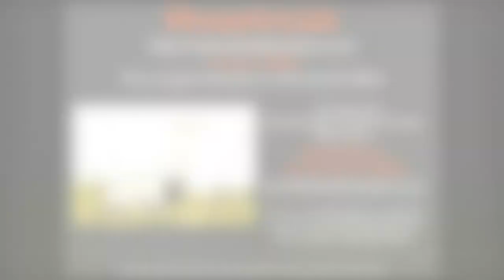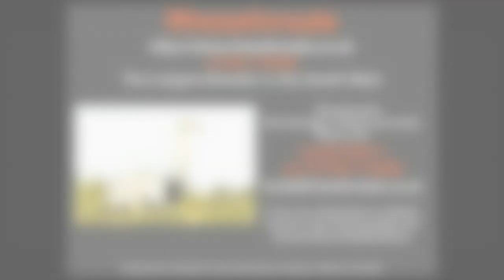Rheas For Sale 01722714552 Rhea Chicks for sale Salisbury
We Have Rhea Chicks for sale
At Rheas for Sale we currently have Rhea Chicks for sale.

We are situated in the lovely chiltern countryside
Sutton Mandeville
Salisbury
Wiltshire
SP3 5NG
Our young Rheas get to run about and play in acres of fields during the day and have a safe protected enclosure at night.

We hatch about 90 Rhea Chicks each season and are one of Wiltshires largest breeder. We have Rhea chicks for sale now.

We sell Rheas from Rhea Chicks to Adult Rheas.